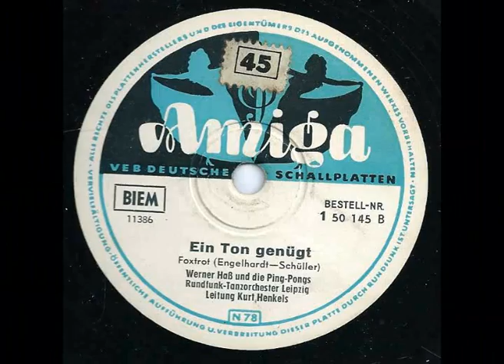Ein Ton genügt - Werner Hass, Die Ping Pongs, Rundfunk Tanzorchester Leipzig Leitung Kurt Henkels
Amiga 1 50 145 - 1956